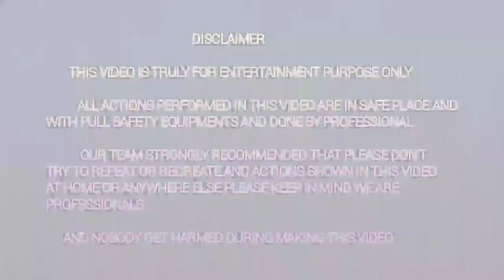TWO ANAR VS LOCKER😱😱||Dhamaka🧨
Video making: MI 11 lite 1080 60fps Editing: VN mobile editor apk